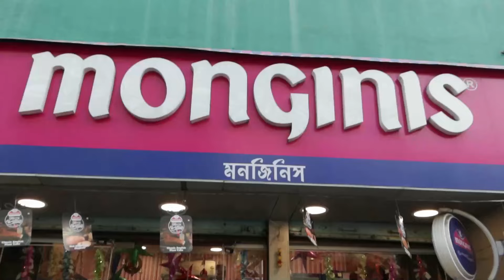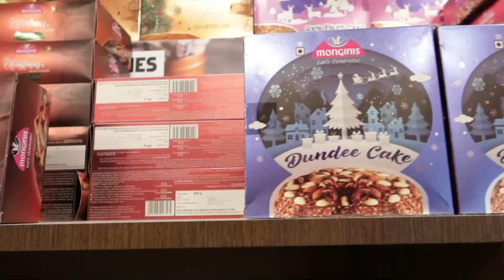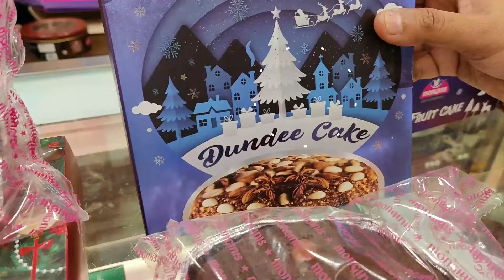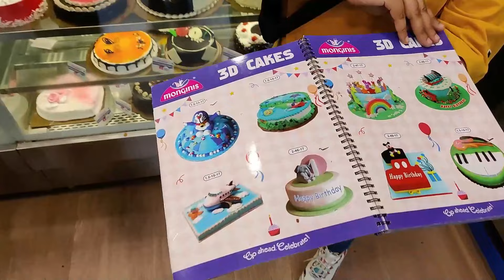Monginis Review By SinfulFoodie | Christmas Special Products Range | Kolkata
Christmas and New Year are incomplete without cakes in them and when it comes to cakes and celebrations, there is no other better place to get the most scrumptious cakes other than ‘Monginis’ in town! Subtly baked, with adding some richness of other tasty ingredients we make our cakes divine for you to enjoy them.
Get all the Christmas and New Year special range with some other best-selling cakes, pastries, savouries, bakersware, party accessories, chocolates from Monginis now.

SinfulFoodie visited our shop in Kolkata and treated herself to some Christmas and New Year special products. Get yourself some mouth-watering cakes that are available all over Kolkata. And let us know what you wish to taste next at Monginis.

Range of Products :
Christmas Cakes starting from Rs 375/-
New Year Cakes starting from Rs 375/-